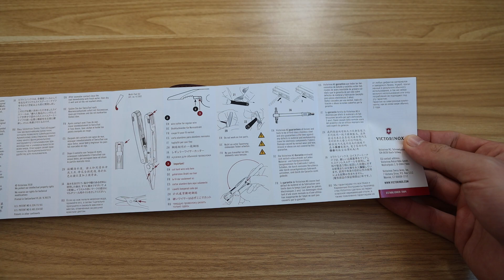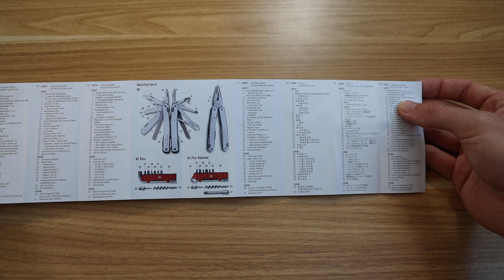Victorinox Swiss Tool Spirit XC im Test !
hier erhältlich *

Adresse für Fanpost:
Max Herzberg
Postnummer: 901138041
Packstation 108